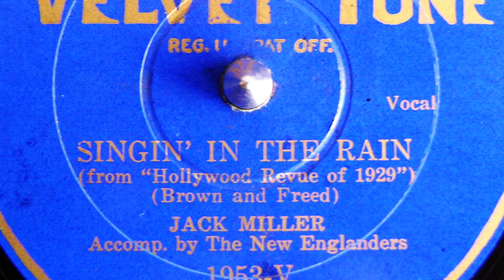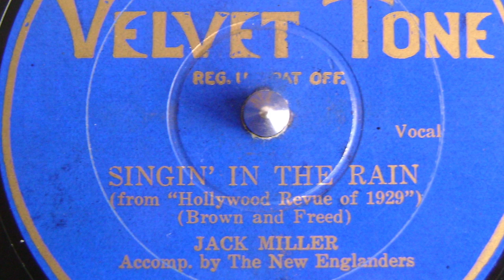Singin' in the rain - Jack Miller - 1929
(from "Hollywood Revue 1929")
(H.N. Brown and Arthur Freed)
Jack Miller
accomp. by The New Englanders

Velvet Tone record 1953-V
MX: 148751